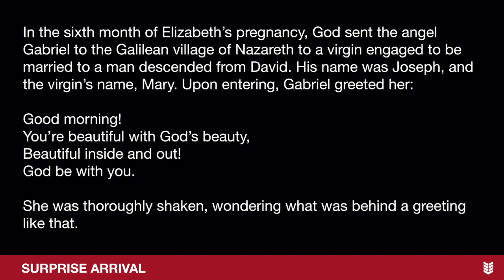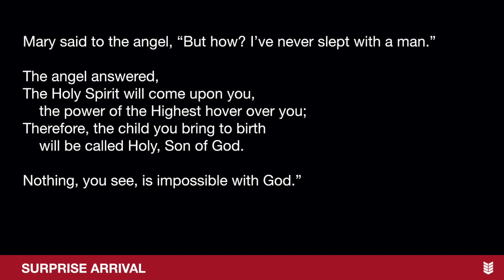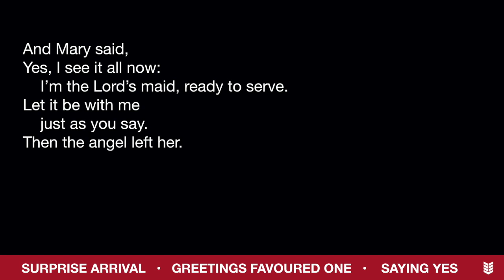Christmas Eve 2019